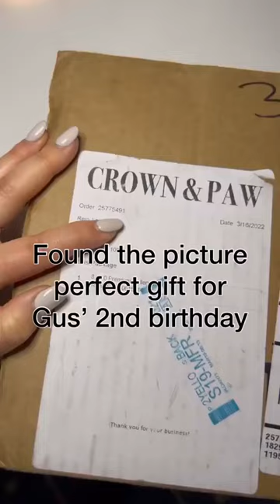Portraits based on a photo of your pet!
Dog's hilarious reaction to his custom self portrait.